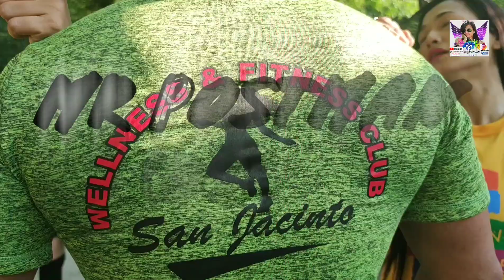MR POSTMAN (BOMB) I DJ ROWEL REMIX X CARPENTERS I ZUMBA I ZIN JUNNA I COACH RIKK I ZIN JHONZ I SJWFC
Choreography by:
Zin Junnalyne Gabot

Arranged by:
Coach Rikk Nastor

San Jacinto Wellness and Fitness Crew

Erlinda
Simonette
Sharon
Cindy
Margin